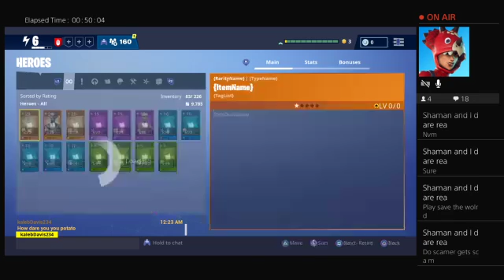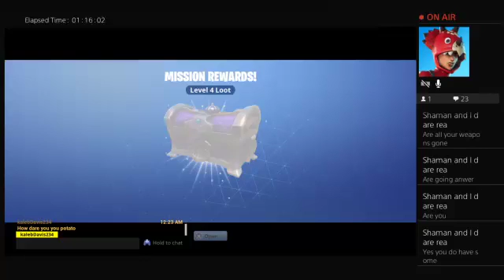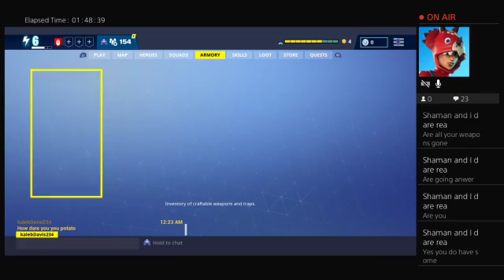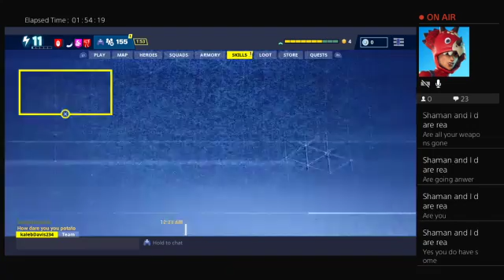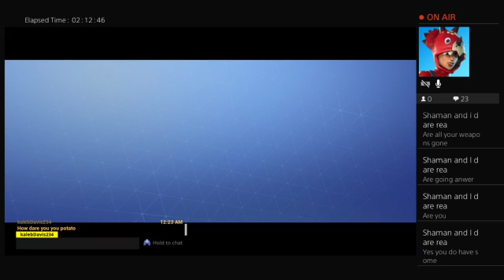broadcasts with people that can be friends with me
Win 1,000 v-bucks